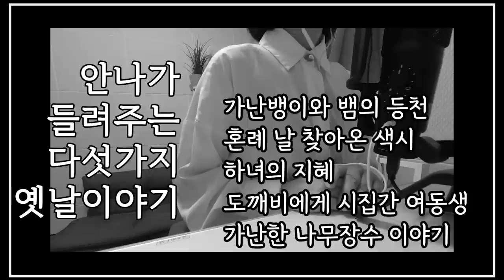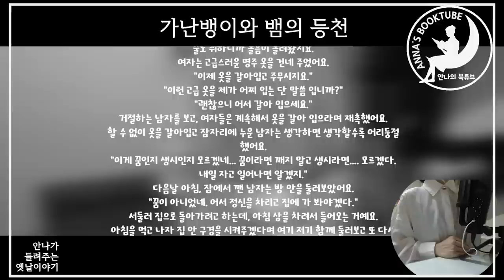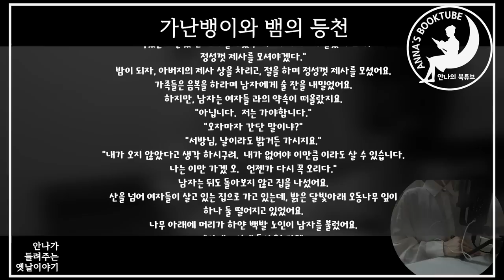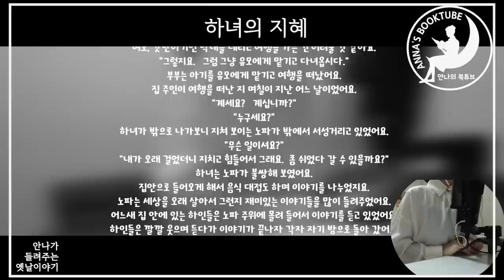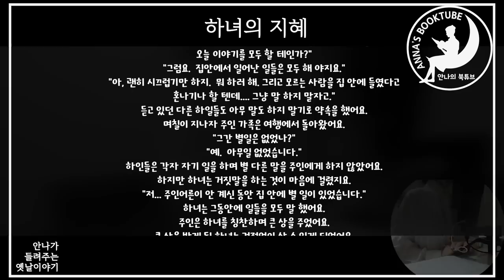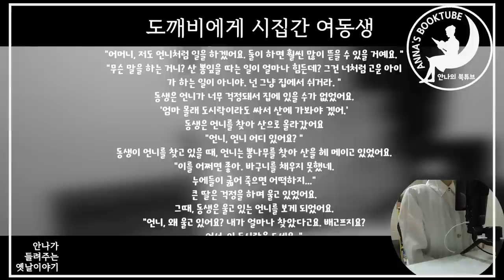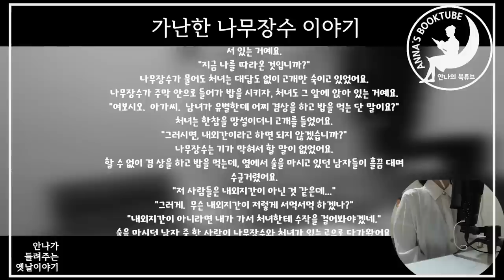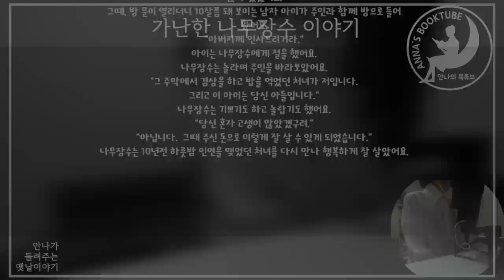가난뱅이와 뱀의 등천 외.... 안나가 들려주는 다섯가지 옛날이야기 | 1시간 | 안나의 북튜브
안나가 들려주는 다섯가지 옛날이야기  | 1시간 | 안나의 북튜브

가난뱅이와 뱀의 등천
혼례 날 찾아온 색시
하녀의 지혜
도깨비에게 시집간 여동생
가난한 나무장수 이야기